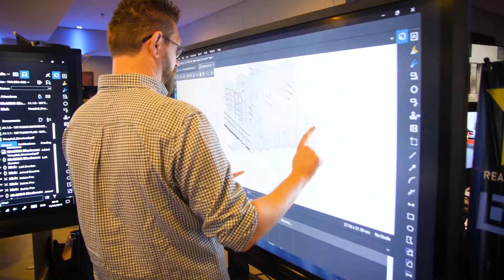Diatec @ Digicon 2019 at Croke Park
The Sunday Business Post produced CIF Digicon 2019 on 13th June, at Croke Park, Dublin. The event brought together developers, planners, architects, engineers, contractors, material and solution providers, and other key stakeholders pivotal in the construction supply chain to explore best strategies and solutions to embrace digital transformation for a more productive and profitable future.